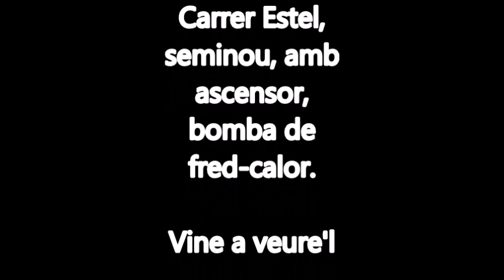lloguer Piso en Reus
Al centre de Reus, a dos minuts a peu de la plaça... Para más información visita